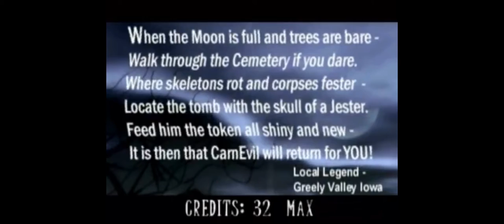Purrp, The Kings Of Kings